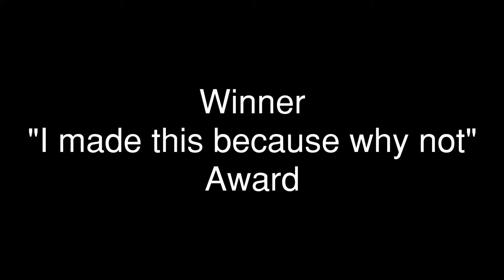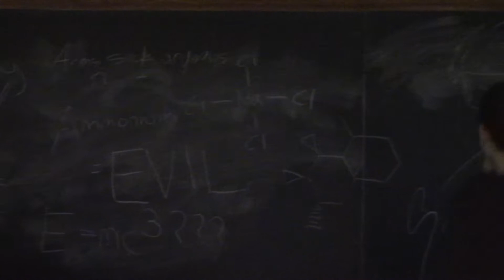Watch Geronimo Film Festival 2018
Don Chon's Adventure | Joy Barker
Winner: "I made this because why not" Award

Family Ladders 2 | Jackson Wilhelmi and Noah Dellinger
Plate Award Winner: Best Comedy

Timed Out | Tim Perkin
Plate Award Winner: Best Cinematography
Plate Award Winner: Best Score

Portal 2: The Reawakening | Alex Manannov
Winner: Best Bloopers

SuperNerd | Tim Perkin
Winner: Best Foreign Film

Scandals II | John Perkin
Winner: Best Original Screenplay

Trees? The Untold Truth | Jacob Keefer
Winner: Best Documentary about Trees
Winner: Worst Cinematography

Star Wars: The Venom of the Force | Logan Edwards
Winner: Best Actor or Actress in a Supporting Role - Emerette Boice
Plate Award Winner: Best Actor or Actress - Ian Black
Plate Award Winner: Best Effects
Plate Award Winner: Best Drama
Plate Award Winner: Best Picture